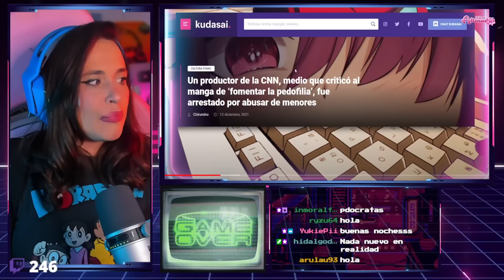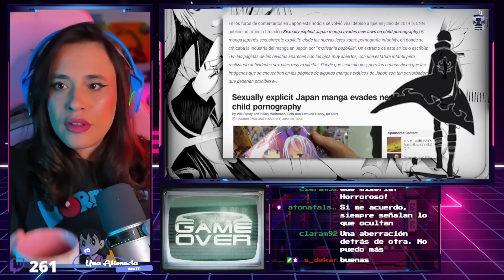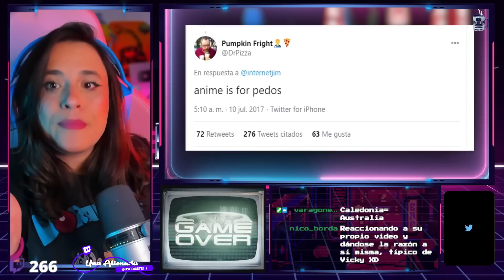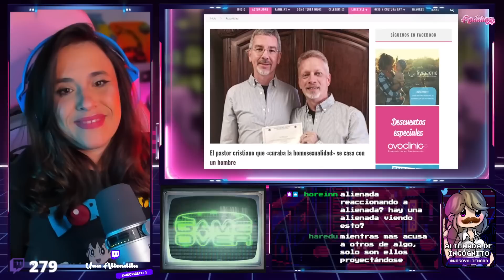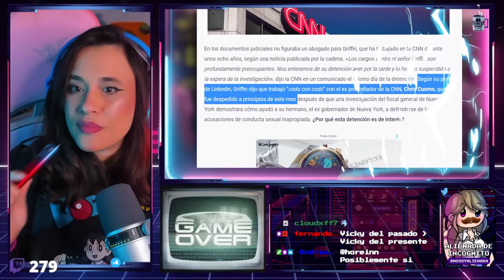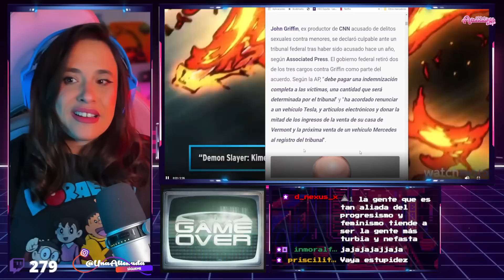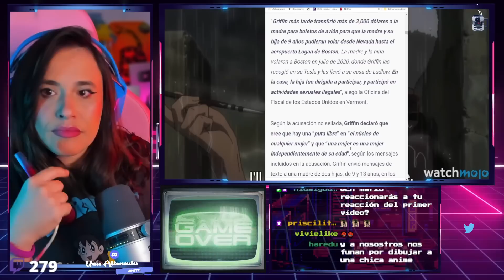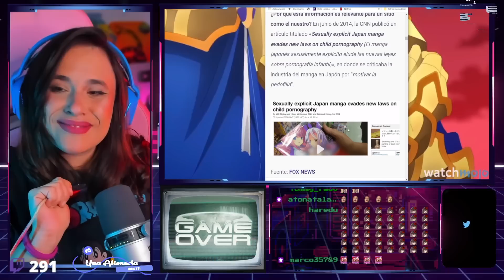❌ EL DESTINO DEL P3D0FlLO QUE ACUSÓ AL ANIME DE FOMENTAR LA P3D0FlLIA ❌